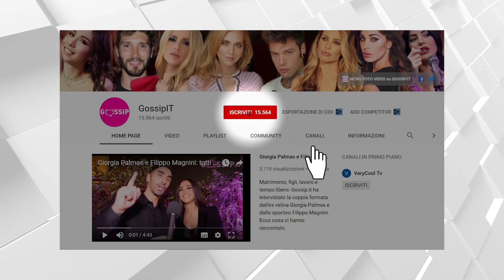Elisabetta Gregoraci splendida in abito da favola al Festival di Venezia 2021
Elisabetta Gregoraci è stata protagonista del red carpet a Venezia 78. Splendida in abito blu dello stilista Mario Dice.